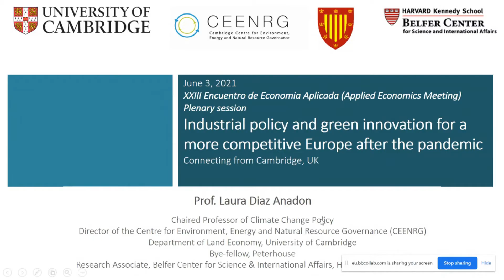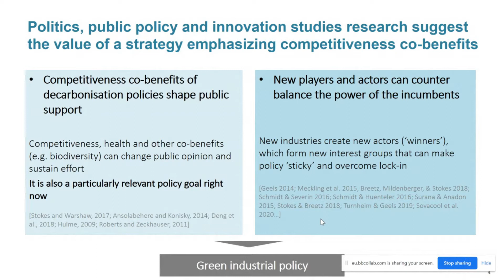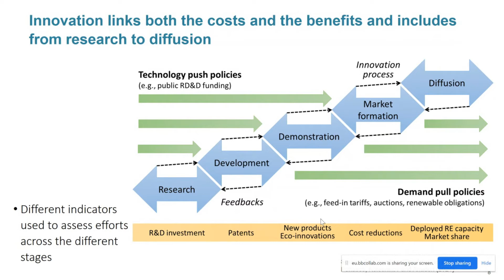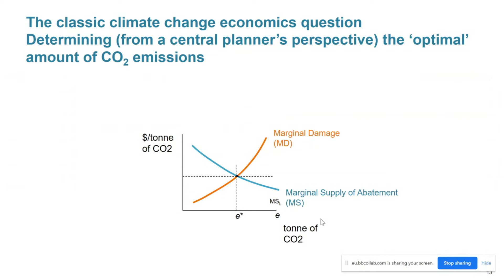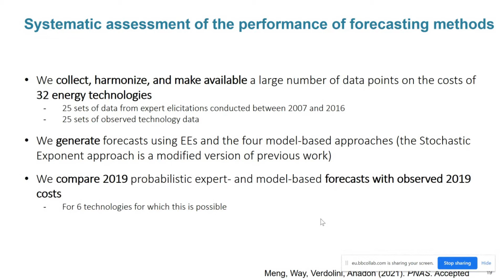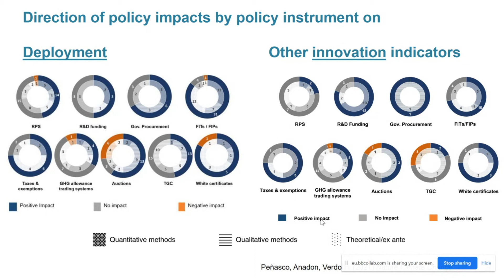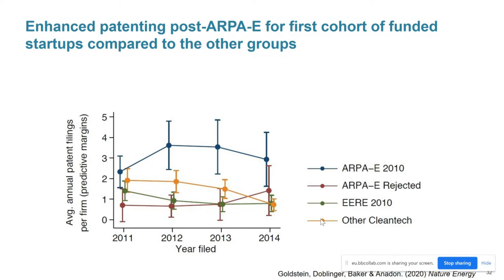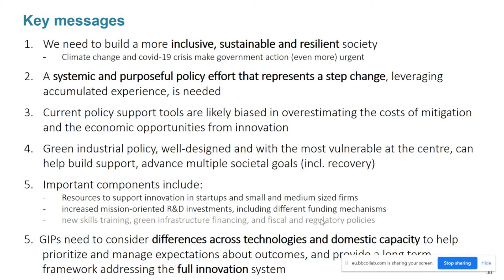Industrial Policy and Green Innovation for a more Competitive Europe after the Pandemic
XXIII APPLIED ECONOMICS MEETING
June 3 and 4, 2021
Laura Díaz Anadón
Cambridge University